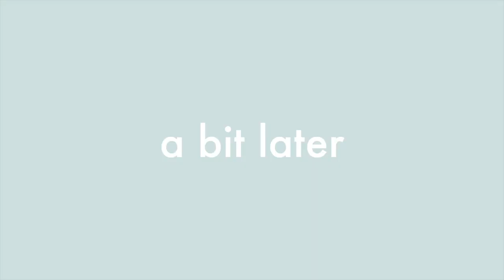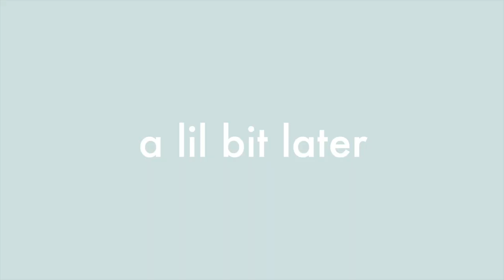DAY IN MY LIFE *gym, new books, vegan poke bowl, supplements i take, protein smoothie*🤍rosie claire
hiiiiiiiii :) in today's video i share a day in my life with you! i take you through some of my morning routine, talk to you about the new books i'm reading, i do yoga, make breakfast with you, take you to the gym with me *for a quad day aka my fave day* then i have lunch, talk about how i'm doing with not tracking my calories and eating intuitively! i then show you how i make a protein smoothie, i do some workout and walk neddy and then i finish off the day with showing you my favourite dinner atm *vegan poke bowl kinda thing* and then eat some choccie ice cream! i loveeee this vlog :)

𝐦𝐲 𝐥𝐚𝐭𝐞𝐬𝐭 𝐯𝐢𝐝𝐞𝐨 ➙ isle of wight vlog! A FEW DAYS ON THE ISLE OF WIGHT *during storm eunice lol* 🤍 rosie claire
⋆*･ﾟ:⋆*･ﾟ:⠀ *⋆.*:･ﾟ .: ⋆*･ﾟ: .⋆
⋆*･ﾟ:⋆*･ﾟ:⠀ *⋆.*:･ﾟ .: ⋆*･ﾟ: .⋆
𝐮𝐬𝐞 𝐦𝐲 𝐜𝐨𝐝𝐞𝐬
myprotein ➙ ROSIE-R3W1 *at checkout*
my vegan ➙ ROSIE-R4L *at checkout*
⋆*･ﾟ:⋆*･ﾟ:⠀ *⋆.*:･ﾟ .: ⋆*･ﾟ: .⋆
𝐦𝐮𝐬𝐢𝐜
⋆*･ﾟ:⋆*･ﾟ:⠀ *⋆.*:･ﾟ .: ⋆*･ﾟ: .⋆
⋆*･ﾟ:⋆*･ﾟ:⠀ *⋆.*:･ﾟ .: ⋆*･ﾟ: .⋆
⋆*･ﾟ:⋆*･ﾟ:⠀ *⋆.*:･ﾟ .: ⋆*･ﾟ: .⋆
ₚₛ꙳ you are so much more capable than you think